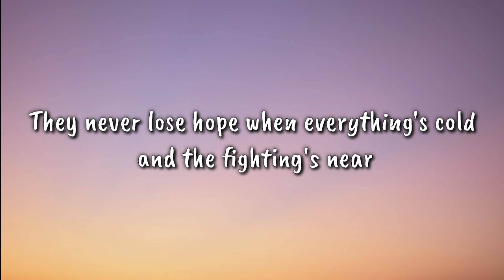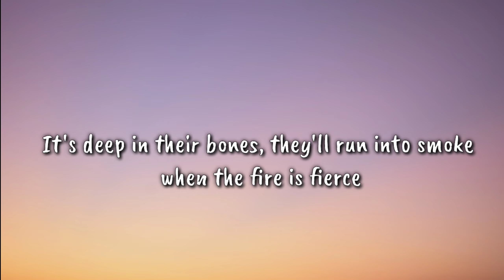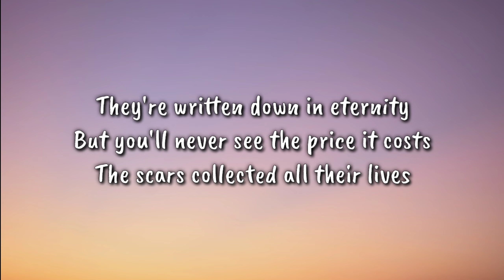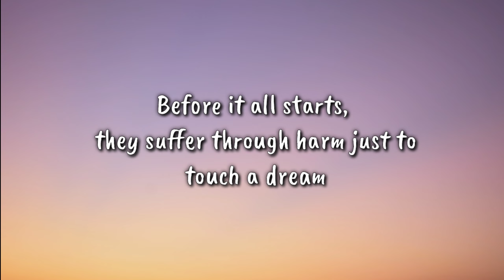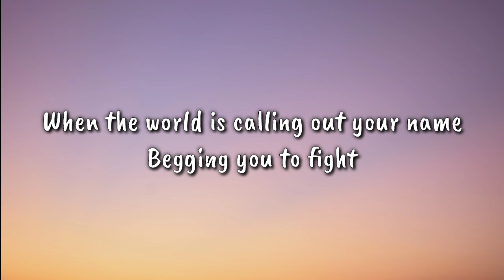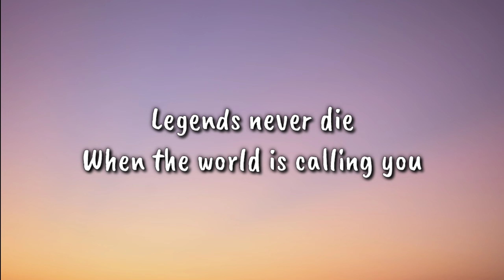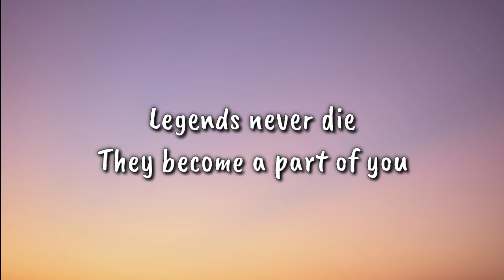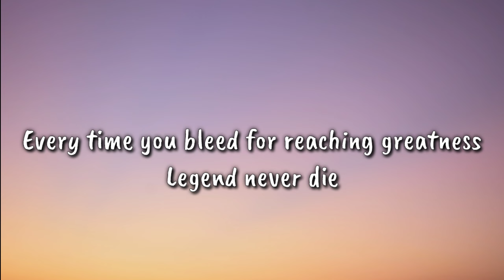Legend Never Die - ft. Against the current | Hd Lyrics video | TheLyricsVibes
Song Lyrics :
Legends never die
When the world is calling you

They never lose hope when everything's cold and the fighting's near
It's deep in their bones, they'll run into smoke when the fire is fierce

But you'll never see the price it costs
The scars collected all their lives

When the world is calling out your name
Begging you to fight